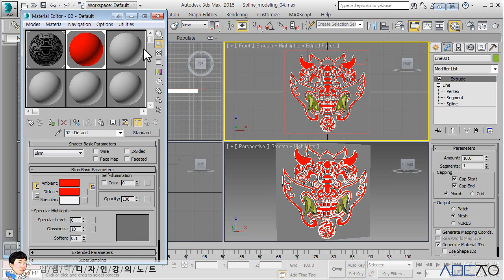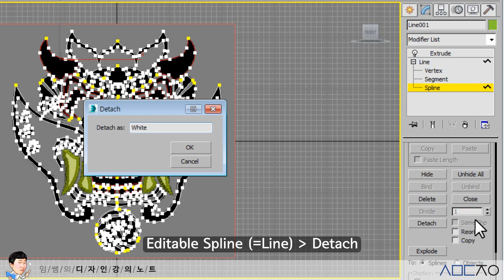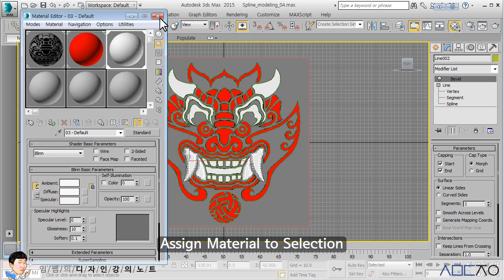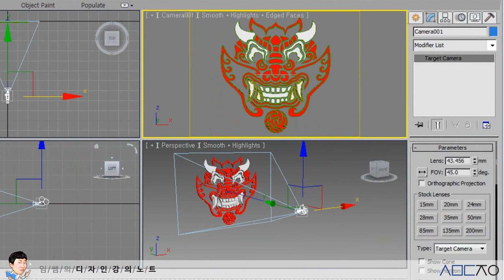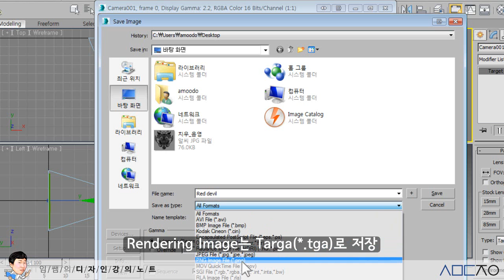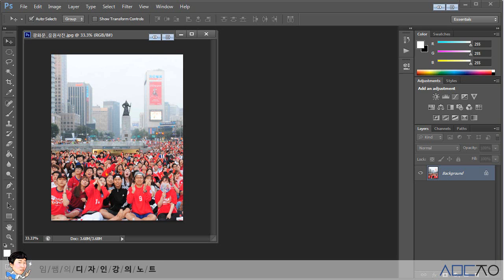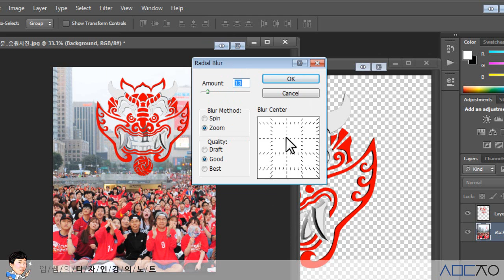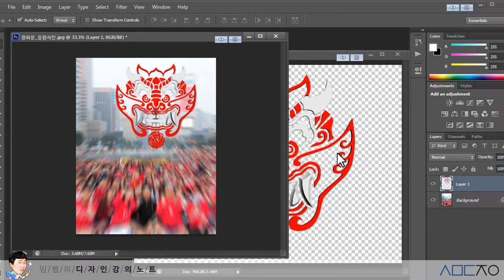3ds Max Basics_임쌤의 디자인강의노트_Chapter7_(6)_Mapping etc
Editable Spline으로 만들어진 치우천왕 Modeling에 Mapping과 Rendering을 하여 최종 2D 이미지를 만든다. 그리고 Re-touching을 위해 포토샵에서 원하는 이미지와 합성하여 완성한다.